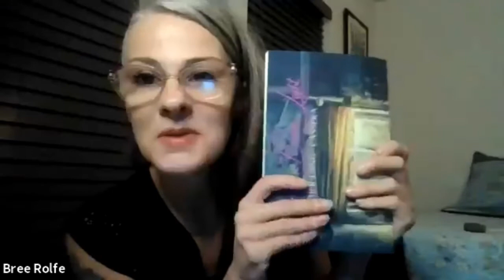A Literary Reading with Heather Lang-Cassera and Bree Rolfe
Bree A. Rolfe lives in Austin, TX, where she teaches writing and literature to the mostly reluctant, but always lovable, teenagers at James Bowie High School. She is originally from Boston, Massachusetts, where she worked as a music journalist for 10 years before she decided she wanted to dedicate her life to writing poetry and teaching. Her work has appeared in Saul Williams’s poetry anthology, Chorus: A Literary Mixtape, the Barefoot Muse Anthology, Forgetting Home: Poems About Alzheimer’s, the Redpaint Hill Anthology, Mother is a Verb, and 5AM Magazine. She holds an MFA from the Writing Seminars at Bennington College. Her first chapbook, Who's Going to Love the Dying Girl, is forthcoming from Unsolicited Press in September of 2021.

Heather Lang-Cassera lives in Las Vegas, Nevada where she served as Clark County Poet Laureate (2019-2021) and was named 2017 “Best Local Writer or Poet” by the readers of Nevada Public Radio’s Desert Companion. Heather holds a Master of Fine Arts in Creative Writing from Fairleigh Dickinson University with a Graduate Certificate in Literary Translation. She serves as an Editor for Tolsun Books and World Literature Editor for The Literary Review. Her chapbook, I was the girl with the moon-shaped face, was published by Zeitgeist Press. At Nevada State College, Heather teaches College Success, Composition, and Creative Writing.